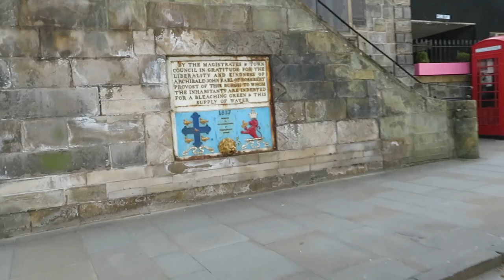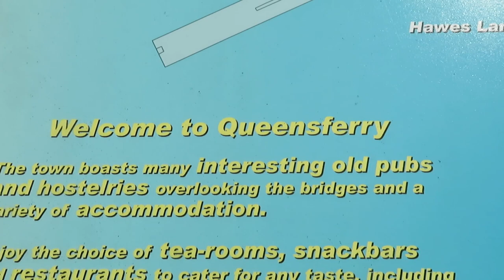Discovering South Queensferry - Scotland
South Queensferry or simply "The Ferry", is a town to the west of Edinburgh, Scotland. Traditionally a royal burgh of West Lothian.
It lies ten miles to the north-west of Edinburgh city centre, on the shore of the Firth of Forth between the Forth Bridge, Forth Road Bridge and the Queensferry Crossing. The prefix South serves to distinguish it from North Queensferry, on the opposite shore of the Forth. Both towns derive their name from the ferry service established by Queen Margaret in the 11th century, which continued to operate at the town until 1964, when the Road Bridge was opened.

The Forth (Railway) Bridge is a stunning cantilever railway bridge across the Firth of Forth. Completed in 1890, it is considered as a symbol of Scotland (having been voted Scotland's greatest man-made wonder in 2016), and is a UNESCO World Heritage Site. It was designed by the English engineers Sir John Fowler and Sir Benjamin Baker.

Black Castle which features is a house on the High Street built in 1626. When the original owner, a sea-captain, was lost at sea, his maid was accused of paying a beggar-woman to cast a spell. Both women were burned for witchcraft.
The Tolbooth, on the High Street, dates from the 17th century, with a clock-tower built in 1720.

Another interesting fact about this place is where the famous 'Loony Dook' takes place where people from all over the world come to swim and walk into the freezing Forth waters on New Years Day to rid themselves of hangovers or start fresh and invigorated for the year ahead. It is now a huge charity event and money is collected for the RNLI lifeboats in Queesferry saving hundreds of lives each year.

Thanks for watching as always if you could do me a favour and smash that like button and if your feeling in a really good mood if you can hit that subscribe button and be part of the adventures and the Scotts Land family

Remember I'm on Instagram if you want to follow me on there as Ill be posting some images:

I'm on Facebook as well:
scottsland1
Music Credit